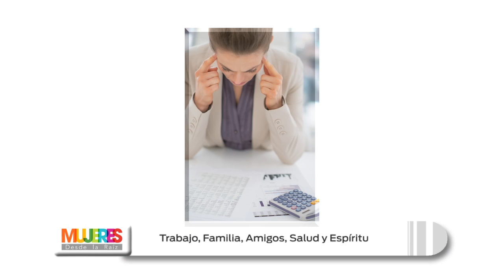Cómo equilibrar los 5 pilares de la vida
Sandra Morales , CEO Girl Power
girlpower.mx
Face,Twitter Instagram: @girlpowermex

26 de marzo